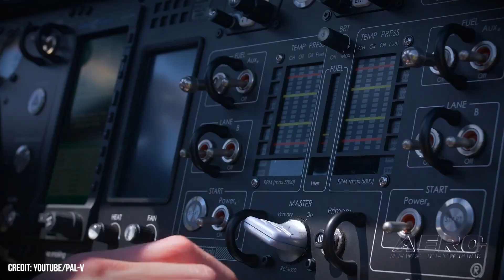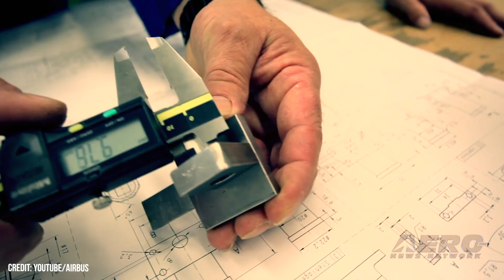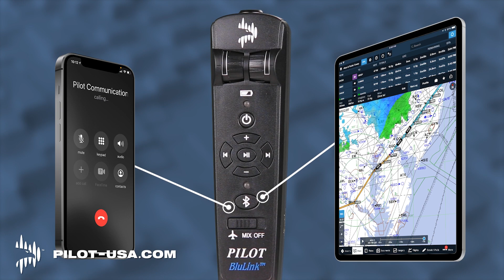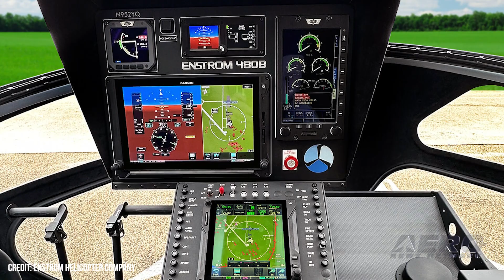Airborne 03.13.23: Midnight Awaits!, A Vet Remembers, Enstrom Revs Up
Also: PAL-V Medevac?, Airbus Hires, F-35 Test Flights Resume, Piper Tours

Archer is heralding the final assembly of the first production Midnight eVTOL. The company reports all major aerostructures, to include the machine’s fuselage, wing, and empennage, have been built and mated into a cohesive aircraft. What’s more, a significant portion of the inaugural Midnight’s wiring, electronics, flight-control-system-actuators, and additional systems have been successfully installed. We must never forget who and what got us here... and our responsibility to treasure it. A World War II vet got to go for a nostalgic ride aboard one of the Commemorative Air Force’s Stinson AT-19s, complete with a birthday celebration for his 100th. The ceremony included an Honor Guard flag ceremony and special guest speakers, with remarks by Nelms as he reminisced about his time with the 447th Bomb Group in Rattlesden, England. This is what a comeback looks like... Enstrom Helicopter Corporation has sold an impressive 12 helicopters at the Helicopter Association International’s (HAI) Heli-Expo 2023. Enstrom vice-president of sales and marketing Dennis Martin stated: “We came into the show with some very high sales expectations, and we are thrilled with the results.” All this -- and MORE in today's episode of Airborne-Unlimited!!!

Airborne 03.13.23 is chock full of info in this Daily News Episode, Monday, March 13th, 2023... Presented by Aero-TV veteran videographer and Airborne Host Holland Lee. Holland is supported by ANN Chief Videographer Nathan Cremisino, as well as ANN CEO/Editor-In-Chief Jim Campbell. This episode covers:

Archer Nears Completion of First Midnight eVTOL
CAFs Rainier Squadron Celebrates Veteran’s 100th
Revitalized Enstrom Sells 12 Helicopters at Heli-Expo
SkyAngels Air Ambulance Adds PAL-V Flying Car to Fleet
Airbus Looking for 800 New Hires in Canada
Lockheed Martin Resumes F-35 Test Flights
Piper Aircraft Resumes Factory Tours